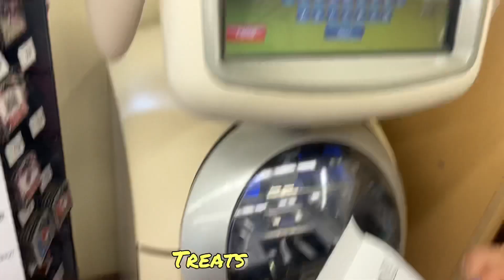SURPRISING OUR KIDS WITH A NEW PUPPY ( GOLDEN DOODLE )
Come with us to pick up our new puppy guys
( Golden doodle )
We were so excited to meet him 🙂
He’s full of energy
Definitely a new experience for me but not Karla she had 2 poodles before .
So join us on this new journey!!